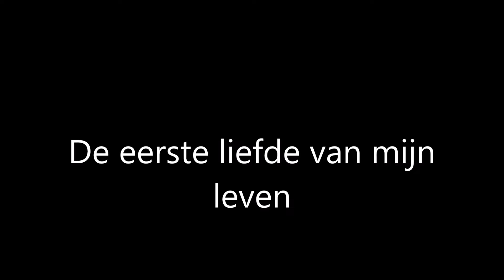DUO HOPELOOS - De eerste liefde van mijn leven